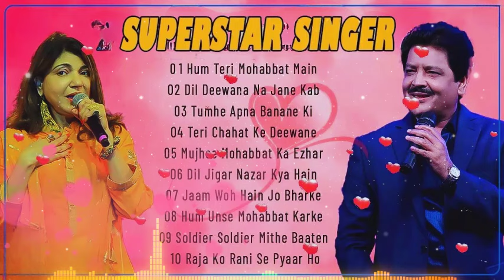💔 Udit Narayan, Alka Yagnik, Kumar Sanu, Sonu Nigam 🔥90’S Sad Hindi Songs 💔 90'S Evergreen Song